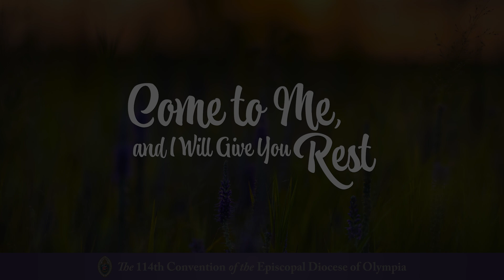Bishoo LaBelle's Convention Address: Convention 2024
"Friends, the way of Jesus is a way of transformation. Of saying to our 24/7 culture that we will make time for regular sabbath rest. Of laying aside our rampant consumerism in order to generously offer gifts for the spread of Christ’s realm. Of refusing to believe that our self-worth is inherently linked to the things that we get done... That’s the Church we long to be."

Bishop LaBelle delivers his Convention Address at the 2024 Convention of the Episcopal Diocese of Olympia.